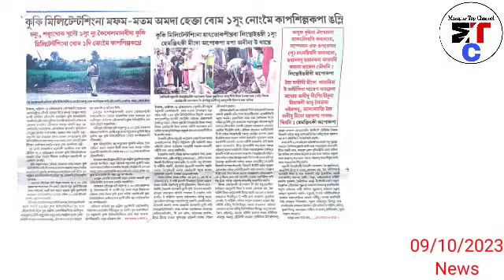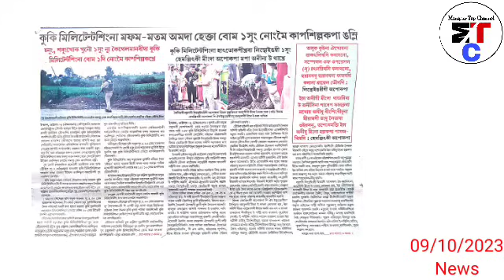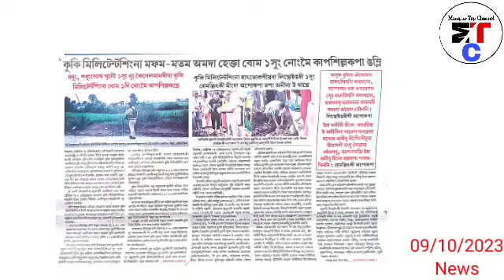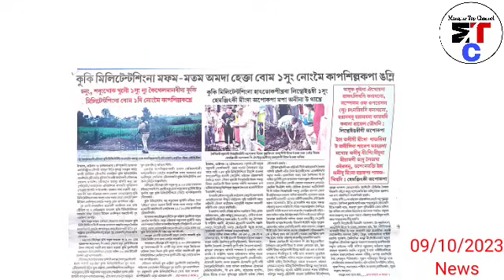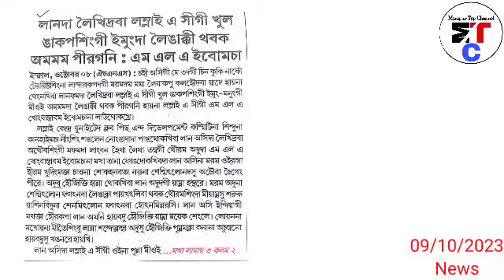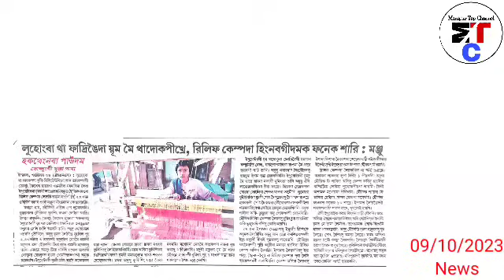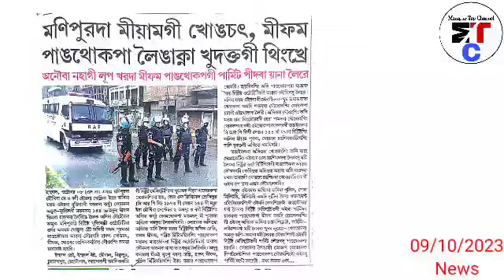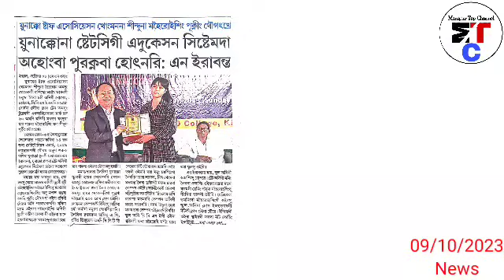9thOct.Ayuk-Chanung, Sabungkhok khunou 1sung New Keithelmanbi da Kuki militant singna Bomb, Nongmei